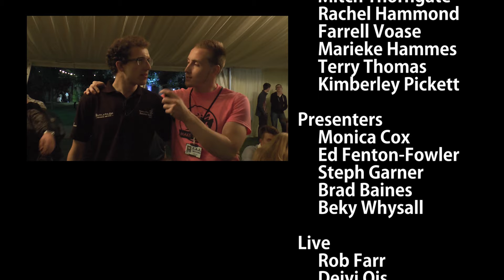FW16: When I Grow Up & Freshers' Fair - Friday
When I grow I want to be...' and more from this years University of Bath Freshers. Be sure to check out our last highlights video of the week tomorrow *CRY* as Freshers Week 2016 draws to a close

Interested in joining the madness of CampusTV? Check us out on BathStudent